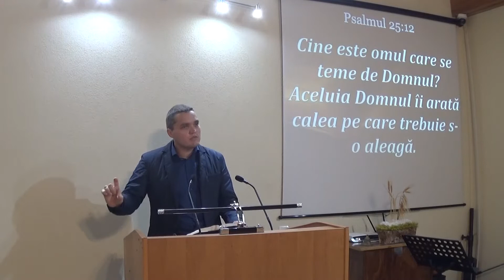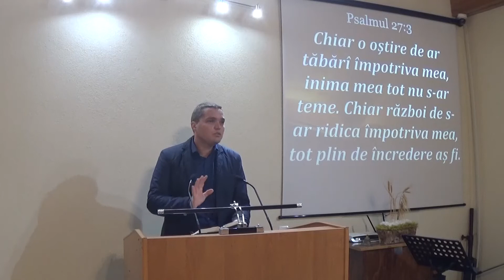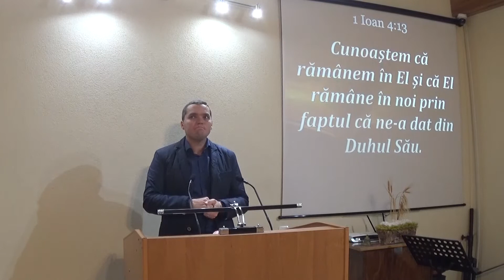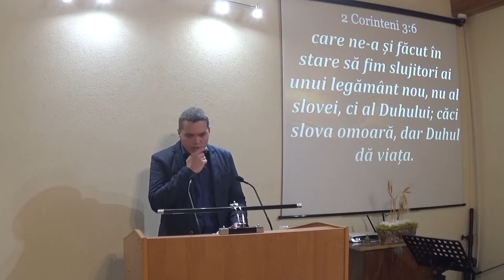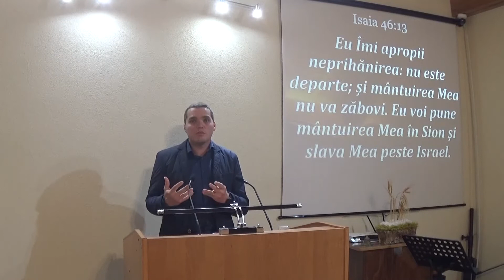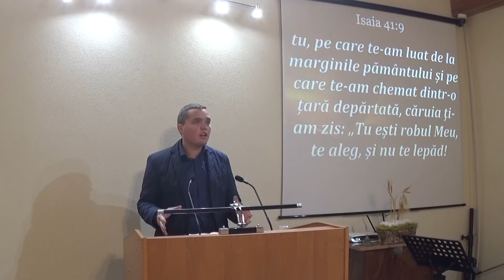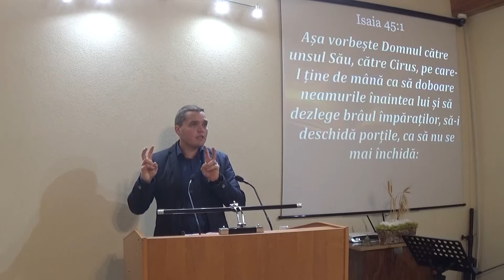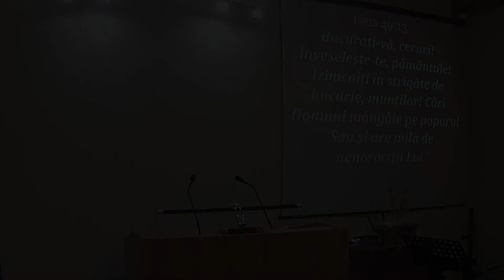Duhul Sfant si frica - Paul Utiu - 25.09.22